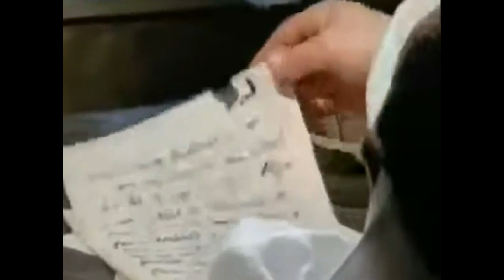Pelicula de la Virgen del Lujan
Historia En 1630, Antonio Farías de Saá pidió a un amigo de Brasil, que se dedicaba al contrabando, la imagen de una Virgen. Al llegar al puerto de Santa María del Buen Ayre, el contrabandista fue apresado y luego liberado por la fianza que pagó un amigo, don Rosendo. A modo de agradecimiento, este recibió al negro Manuel, un esclavo que venía de Africa.

Camino a Sumampa, Santiago del Estero, donde debían entregar la imagen, el contrabandista y sus acompañantes pasaron una noche a orillas del río Luján, en un campo de don Rosendo. Allí ocurrió el milagro: las carretas no se movían cuando cargaban el cajón con la imagen de la Virgen, que se quedó en ese sitio durante varios años y al cuidado de Manuel.

Leandro Borrell tiene 26 años y es de Arrecifes, donde en 1997 el nuevo sacerdote de la parroquia, Pedro Peñalba, de 35, al enterarse de que era estudiante de cine, le pidió ayuda para hacer un pequeño video sobre la Virgen. "Ahí tienes a tu madre" dura 60 minutos, se filmó en Arrecifes y fue interpretada por habitantes del lugar en 2001 y 2002.